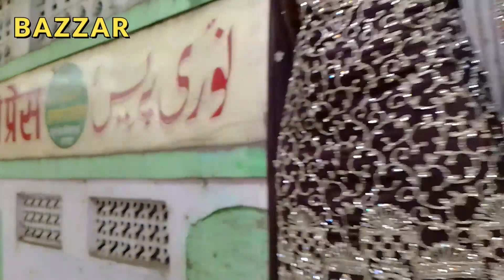BARDI MARKET NAGPUR | Bardi Market Haul ~ Cheapest market ever 🤩